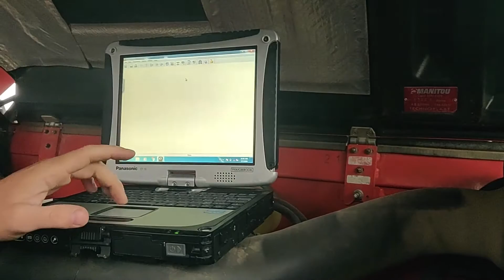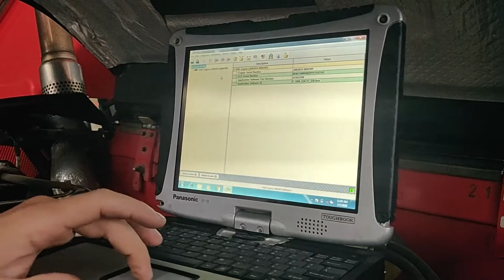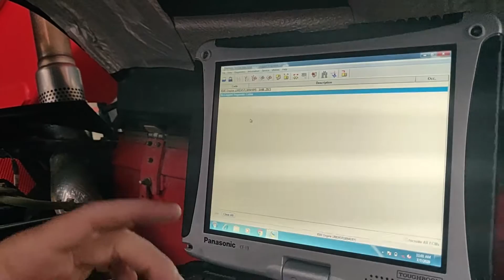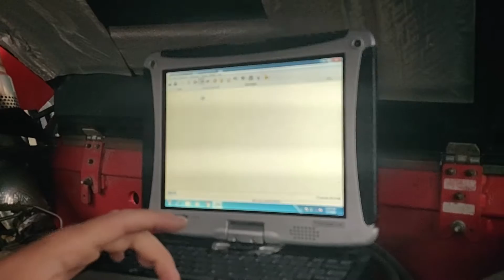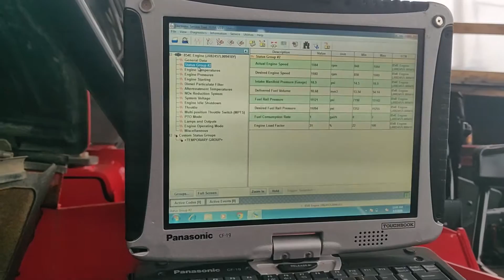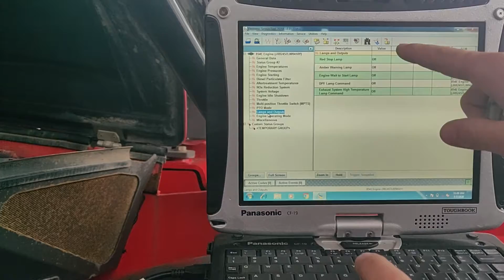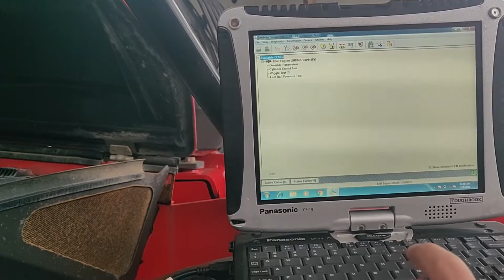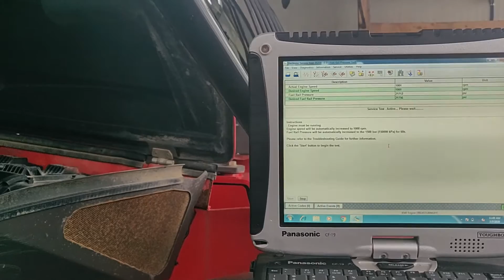Cum faci diagnoza pentru un Telescopic Manitou?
Ai nevoie de diagnoza pentru utilajul tau?
Utilben iti pune la dispozitie serviciu de diagnoza si revizie utialje - Cere o oferta pe